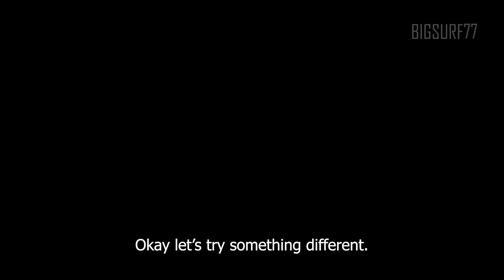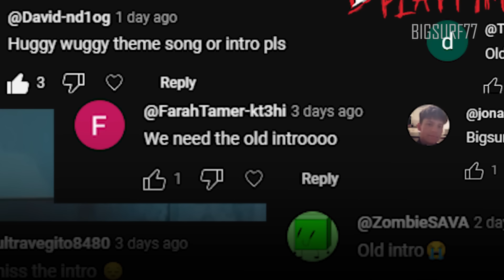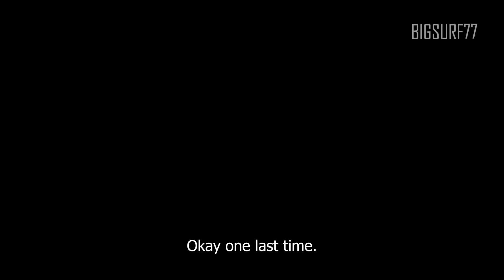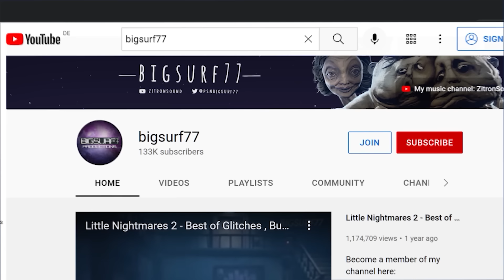Poppy Playtime Chapter 3 - Glitches, Bugs and Funny Moments 3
More Poppy Playtime Chapter 3 memes! Time to troll Kissy Missy, CapNap and all the other creatures!

More Funny Moments: @bigsurf77Clips
My music channel: @ZitronSound